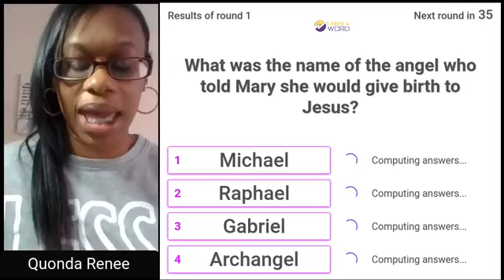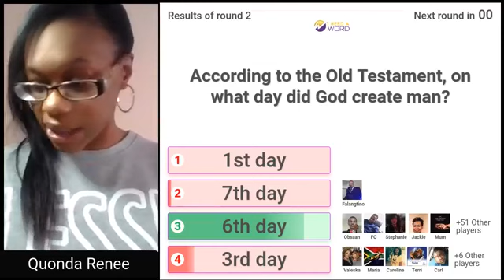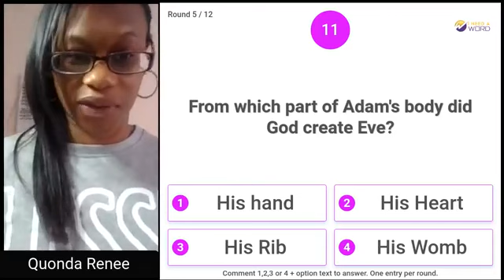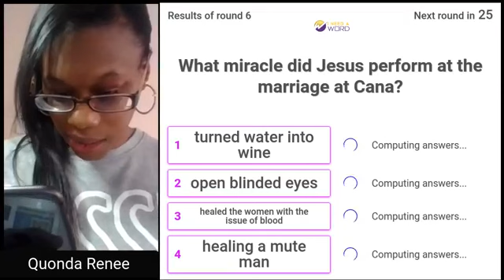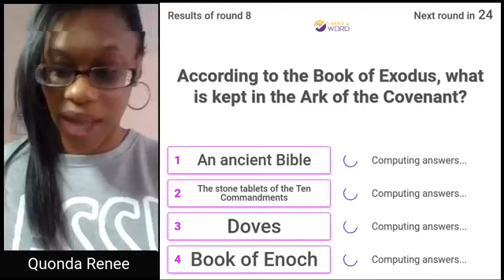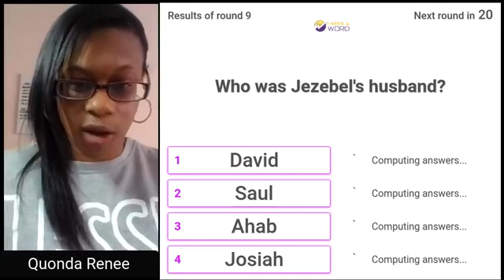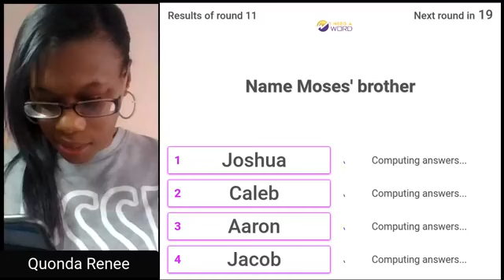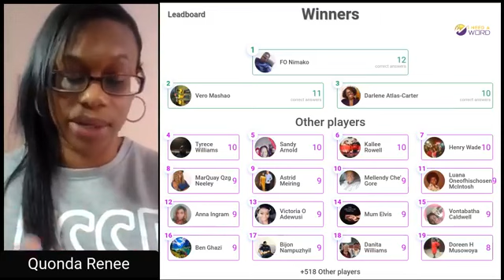Bible Trivia w/Quonda Renee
Bible Trivia with Quonda Renee
Hosted on Facebook Live Mondays 1PM EST,  Tuesday 9PM EST